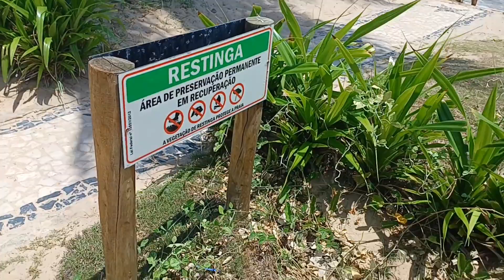😁 Dia de 'princeso'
O prazer do Litoral Norte. Nós na via desfrutou por um dia 😁. De gaiato,  de patrão,  até que ele se beslicou e a ficha caiu. Kkkk @enosnavia-salvador670